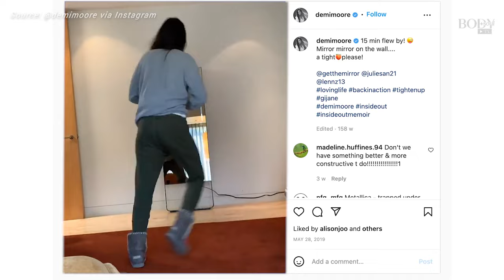Everything Demi Moore does to get six-pack abs at age 59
Want to recreate her go-to workout at home? All you need is a mirror.

to read the article